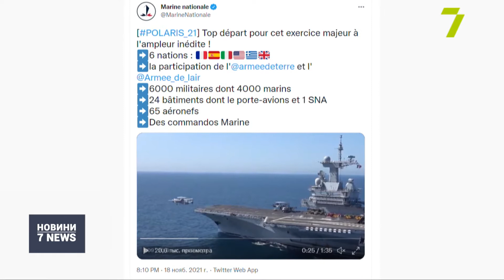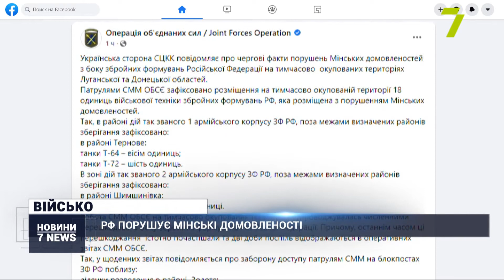Випуск новин за 14:00 25 листопада